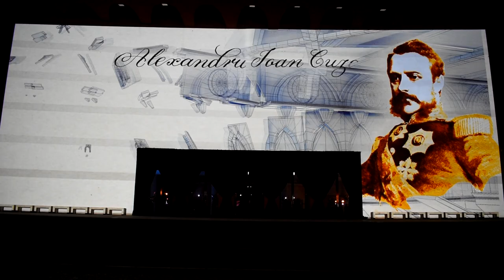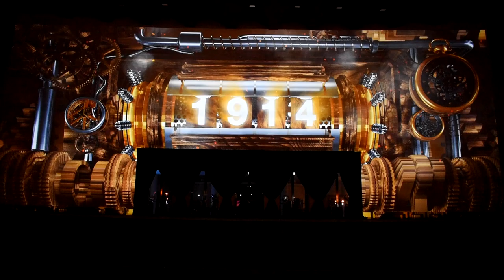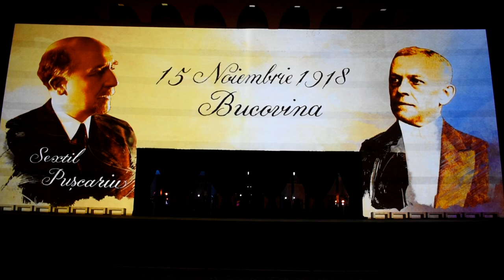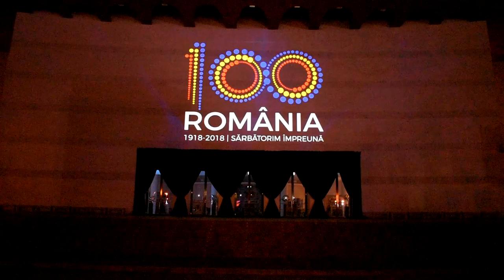"Centenary Great Union" by Mindscape Studio at the National Theatre. Spotlight Bucharest 2018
The video mapping created by Mindscape studio on the facade of the National Theatre Bucharest briefly illustrates a part of the Romanian history. In order to best illustrate the beginning of the XXth century atmosphere, the installation makes use of vintage photographs, the art of calligraphy, and a series of reinterpreted famous paintings. With the help of a time machine, the public is transported from the First Union to the Great Union in Alba Iulia.

The video mapping was part of the Centennial Year launch event at Bucharest National Theater, in November 2017.

Author: Mindscape Studio (Romania)